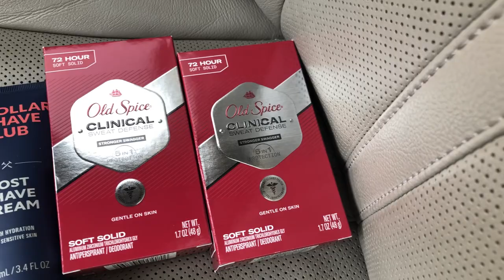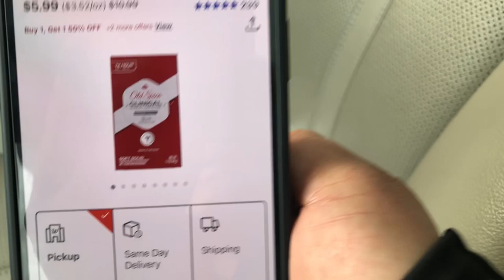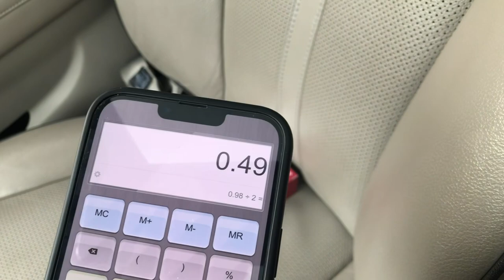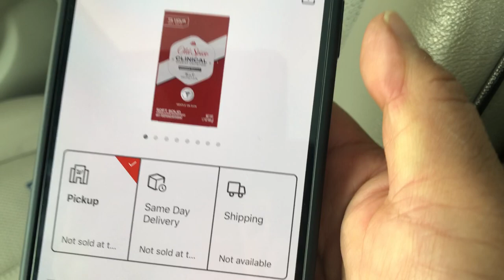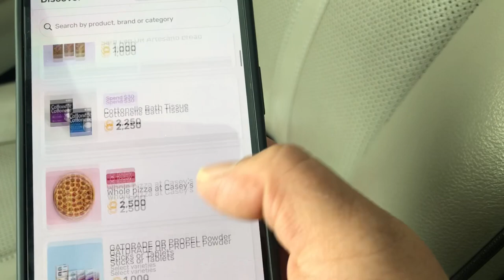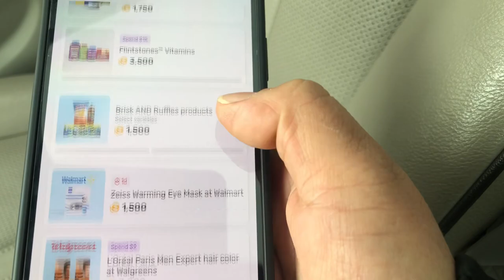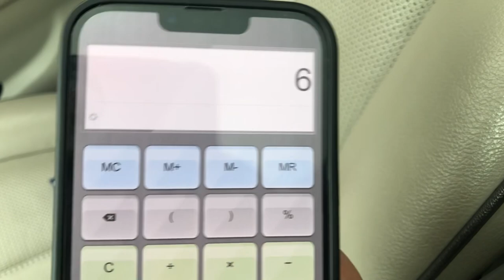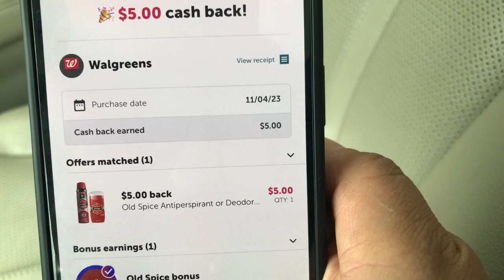VUELA OLD SPICE A CENTAVOS 🚨🚨🚨🚨🚨